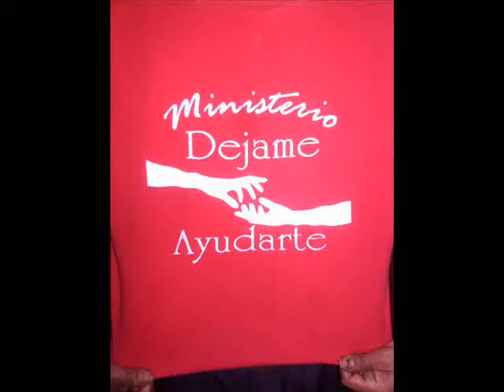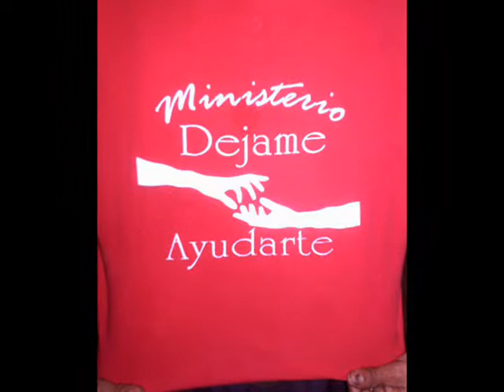Ministerio Dejame Ayudarte - Fotos de Posada 2013 en Hospital General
Un grupo altruista cristiano que ayuda a indigentes deportados, drogadictos, alcoholicos, posada Ministerio Dejame Ayudarte, en Hospital General de Tijuana, B. C. el 28 de diciembre 2013